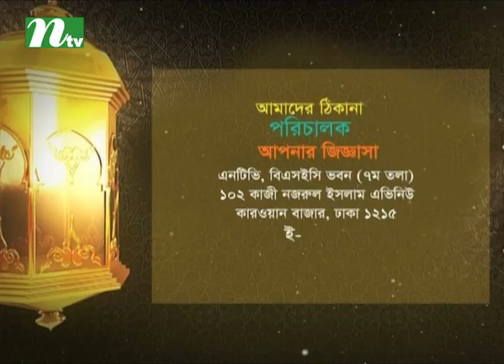তাজবীর ছড়া বা মালা কি সাক্ষী দিতে পারে?| আপনার জিজ্ঞাসা | পর্ব ২১৩৮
■ মানবতা বিকাশের প্রধান মাধ্যম হচ্ছে নিজেদের মধ্যে কুশল বিনিময় করা। এই কুশল বিনিময়ের শ্রেষ্ঠ কাজ হচ্ছে ‘আসসালামু আলাইকুম।’ জবাবে বলা হয় ‘ওয়া আলাইকুমুস সালাম।’ এতে করে একে অন্যের জন্য শান্তি, নিরাপত্তা কামনা করা হয়। সালাম অর্থ শান্তি ও নিরাপত্তা কামনা করা। আমরা যদি বলি স্লামালাইকুম বা ওয়ালাইকুমুস্লাম তাহলে স্লাম অর্থ বস্তি। কোথায় শান্তি আর কোথায় বস্তি। আমাদের উচিত স্লামের পরিবর্তে সতর্কতার সঙ্গে সালাম উচ্চারণ করা। আমরা মানুষের নাম রাখি আবদুস সালাম। সেই সালাম উচ্চারণ করতে হবে। এ ক্ষেত্রে ভুল সংশোধন করবেন?
■ তাজবীর ছড়ায় বা মালায় জিকির আজগার ও গণনা করা যায় কি?
■ তাজবীর ছড়া বা মালা কি সাক্ষী দিতে পারে?
■ ছেলের খাতনায় অনুষ্ঠান করা ও উপহার দেওয়া যাবে কি?
■ জীবিত বা মৃতের জন্য দোয়া করা যাবে?
■ সম্মিলিতভাবে জিকির করা যাবে?
■ আলেমরা মানুষকে সৎ হওয়ার ব্যাপারে গুরুত্ব দিয়ে বক্তব্য রাখেন না কেন?
■ টঙ্গী ইজতেমায় সৎ হওয়ার ব্যাপারে গুরুত্ব দিয়ে কথা বলেন না কেন?
■  কিছু কিছু লোক জোহর, আসর, মাগরিব, এশার নামাজের ফরজ মাত্র দুই রাকাত পড়েন। তবে সালাম ফিরান না, তাশাহুদ ও দরুদে ইব্রাহিম পড়েন না। আমরা তাঁদের মতো করে নামাজ না পড়ে কি ভুল করছি?

Description:
NTV Popular Islamic Show | Apnar Jiggasa | In Bengali : আপনার জিজ্ঞাসা | Episode : 2138 | Guest: Dr. Abul Kalam Azad | Presenter: Joynul Abedin Azad | Produced by NTV | Country: Bangladesh 💙 Make sure to Subscribe to NTV ISLAMIC SHOW and Turn the Notifications Bell 🔔 ON!
| | EP 2138 | Islamic Ta